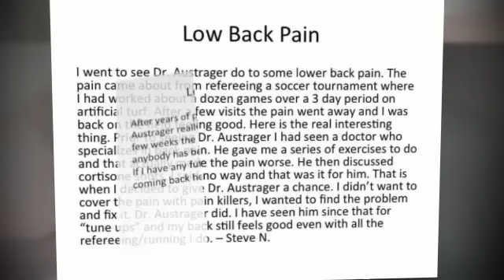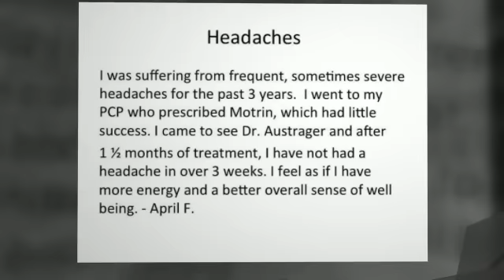Metrowest Spine Clinic Reviews - Chiropractor Framingham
Metrowest Spine Clinic Review
Framingham chiropractor reviews
chiropractor
chiropractic

235 Walnut St.